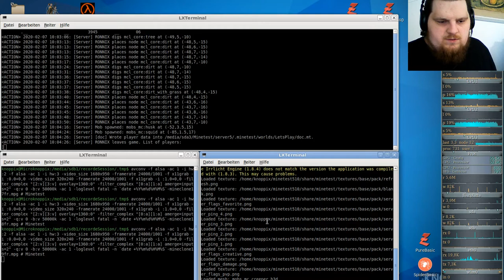LetsPlay MineClone2 Special ( Minecraft orientiertes Spiel ) #19